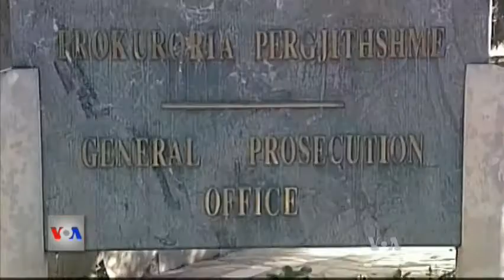Ceshtja Doshi, Frroku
Në Shqipëri, dy deputetët Tom Doshi dhe Mark Frroku, të arrestuar një ditë më parë u morën sot në pyetje nga prokuorët, ndërsa avokatët e tyre presin seancën e Gjykatës së Lartë për të kundërshtuar masën ekstreme të ndërmarrë nga dy anëtarëve të parlamentit.